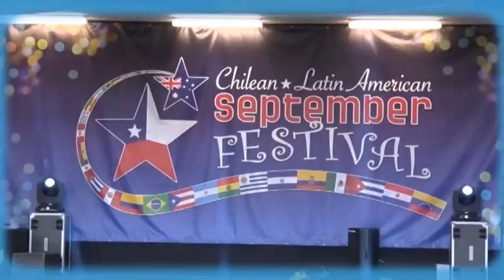ANTENA HISPANA-12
ANTENA HISPANA-12 Antena Hispana Program Asociacion Venezolanos